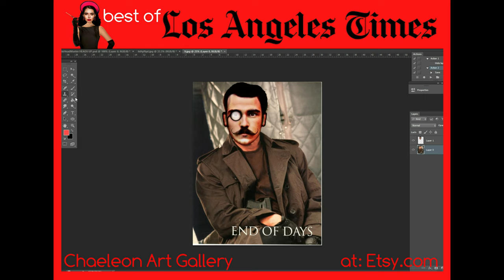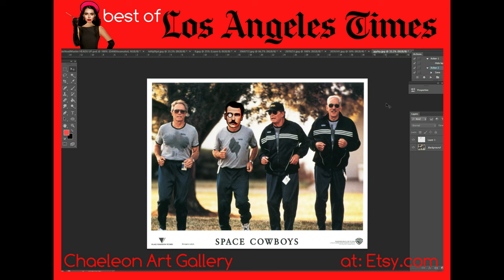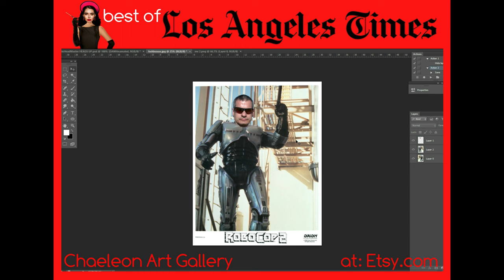LOS ANGELES TIME, CAR WASH HOLLYWOOD SPECIAL